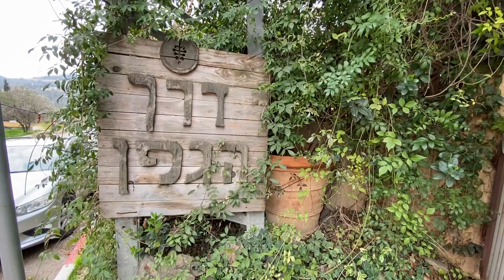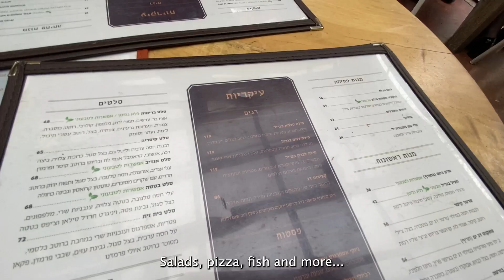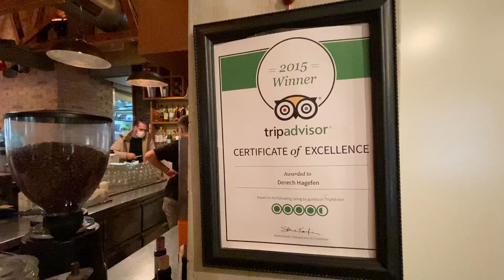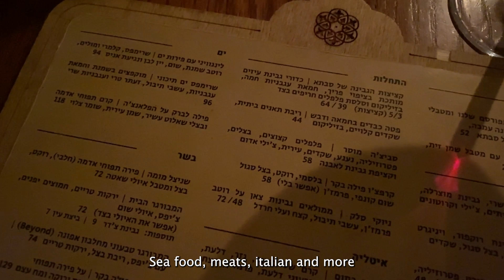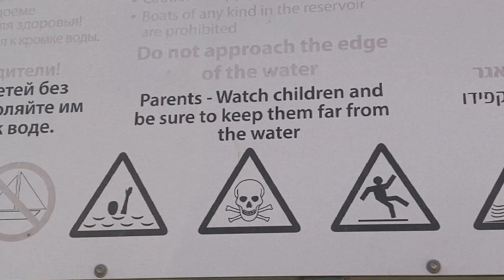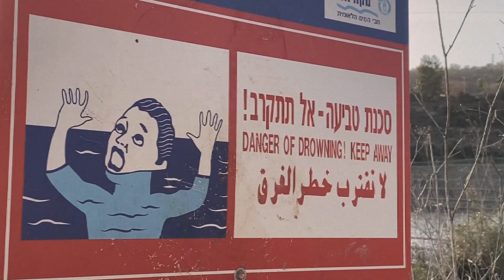3 AMAZING Restaurants in the Jerusalem Hills - Israeli food, fine fining and a dam // Israel Vlog 16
I found 3 special, unique and delicious restaurants in the Jerusalem Hills!
Make sure to check their websites and reserve a table.
My friend Ofra and I also hiked down to the Beit Zait dam, super pretty during the rainy season.

My latest Israel Today article - Single and Searching: Messianic Women Over 30 Struggle With the Scarcity of Men

Have you ever been to Israel?? Let me know what your favorite food was!
LOVE reading your comments and getting to know you.

Love you! ❤️🇮🇱